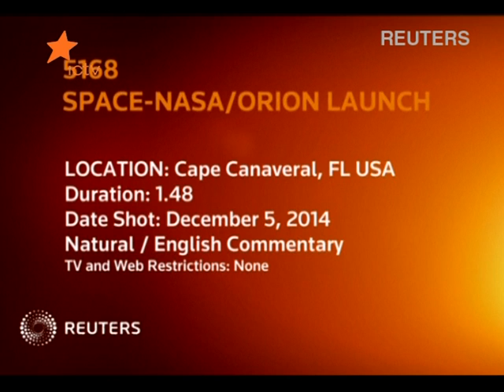Исторический запуск ракеты "Орион"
В США состоялся испытательный запуск космического корабля многоразового использования "Орион", который будет исследовать Марс

У США відбувся випробувальний запуск космічного корабля багаторазового використання "Оріон", який буде досліджувати Марс